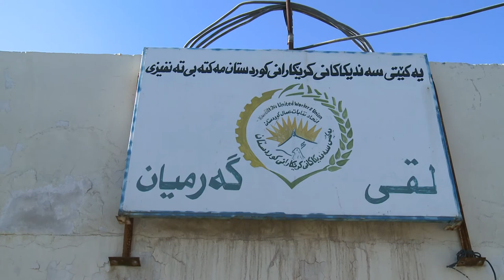ledwan omar abdulkarem